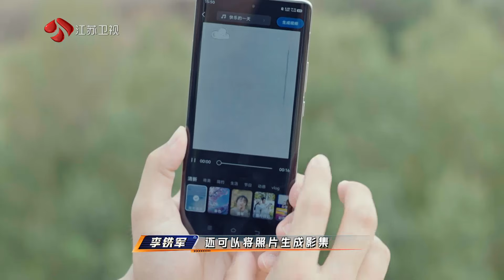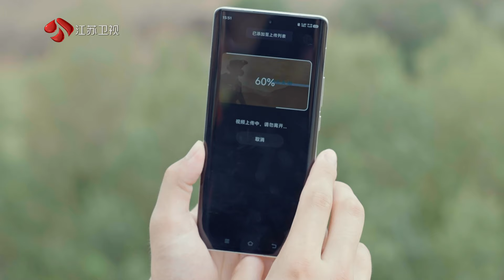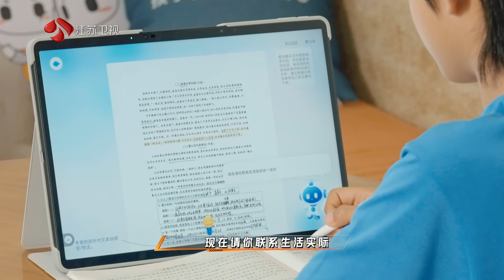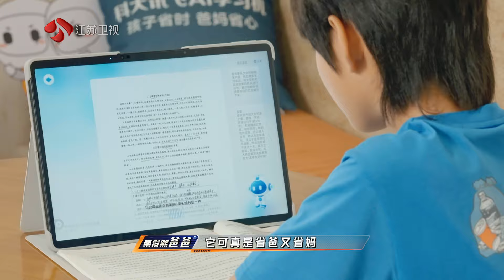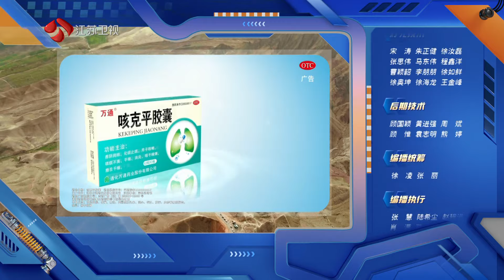小小骑士一起冲 EP08 胡军、涂松岩、符龙飞化身“资深瓜农”，开启瓜田大作战！ 20241004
《小小骑士一起冲》是江苏卫视推出的亲子越野成长真人秀。作为一档亲子越野真人秀，《小小骑士一起冲》聚焦于激发青少年的内在潜力，培养他们坚韧不拔的品质和独立自主的人生态度。首期节目中，六组家庭即将踏上一场关于勇气、梦想与成长的奇妙旅程，家长们如何通过亲密陪伴激发亲子关系和家庭教育的思考？小小骑士们又将如何从不断的挑战与突破中找到“骑士精神”的真谛？更多精彩内容，请锁定8月16日起每周五晚江苏卫视播出的《小小骑士一起冲》。